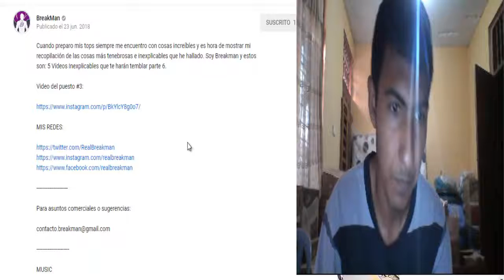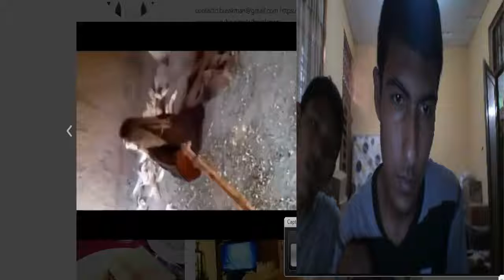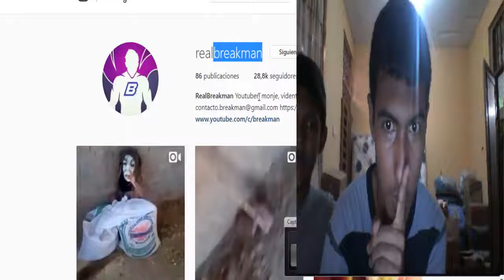😱MI PRIMERA REACCIÓN A UN VÍDEO DE TERROR 😱- REACCIÓN 2.0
1VISTA=1LIKE

BUENO CHICOS, ESPERO QUE LES VAYA A GUSTAR ESTE VÍDEO QUE LO PREPARÉ JUSTO EN EL MES PASADO, SOLO ESPERABA A QUE VOLVIERA EL INTERNET, ESPERO QUE LES VAYA A GUSTAR Y NOS VEMOS... HASTA LA PRÓXIMA REACCIÓN